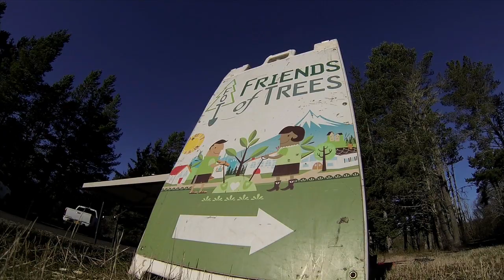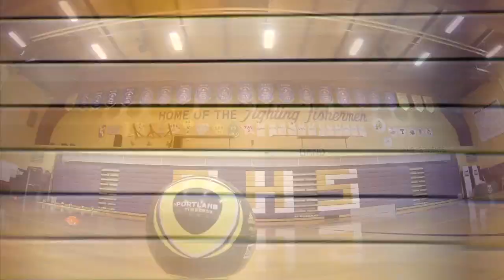Dribble Oregon 2013: Astoria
Dribble Oregon 2013 comes to an end as Jack Jewsbury and Chris Taylor head to Astoria with Timber Joey. Presented by JELD-WEN Windows & Doors